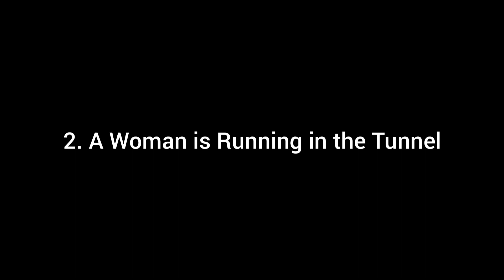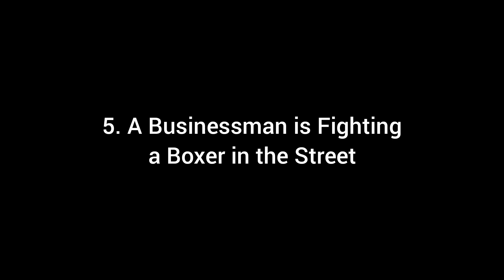I Create Those Clips By Using Text-To-Video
I wanted to make a video made with ai, runway gen-2 did not have it, so I use ModelScope to create it.